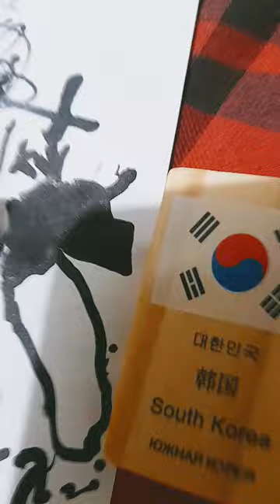15 December 2022